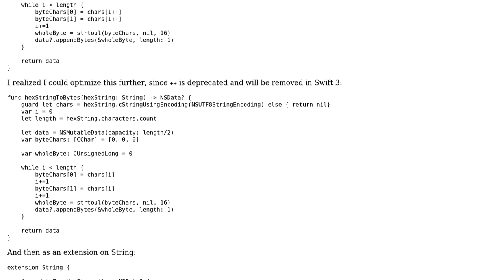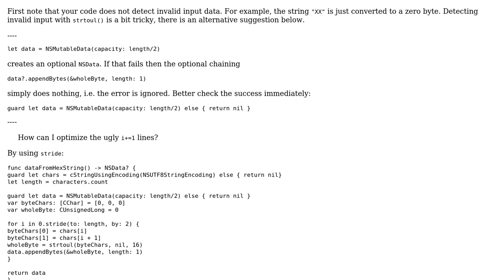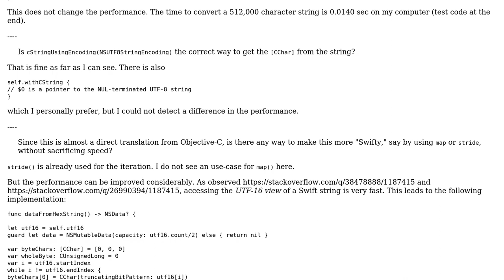Code Review: Hex String to Bytes (NSData)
With thanks & praise to God, and with thanks to the many people who have made this project possible! | Content (except music & images) licensed under CC BY-SA | Music | Images & others | With thanks to user Martin R user JAL and the Stack Exchange Network Trademarks are property of their respective owners. You are responsible for your own actions.